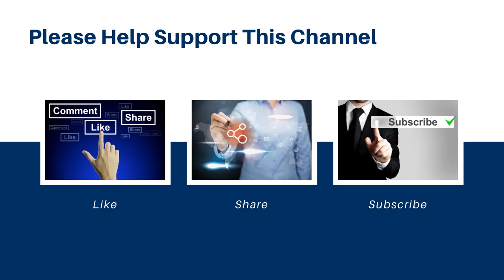Chapter 8 / Estates and Interests / Real Estate Express / New York 75 Hour Course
In this video we’ll walk you through:
 1. Identify and explain property rights.
 2. Describe the difference between real property and personal property and identify uses of real property.
 3. Define the different types of freehold and leasehold estates.
 4. Explain different forms of ownership.
 5. Describe ways businesses can own real estate and discuss condominium and cooperative ownership.

Our channel is about Obtaining Real Estate & Broker License. We cover lots of cool stuff such as Pre License and Broker education materials and more.

1 Read Assignment/New York Real Estate Licensing Law/Real Estate Express
2/License Law Rules and Regulations/Real Estate Express
1/The Real Estate Transaction/Real Estate Express